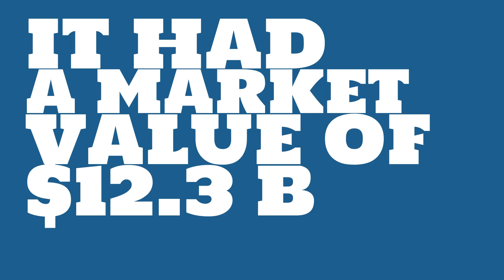What were the 2017 sales of Sumitomo Realty?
Watch this video to learn about Sumitomo Realty.